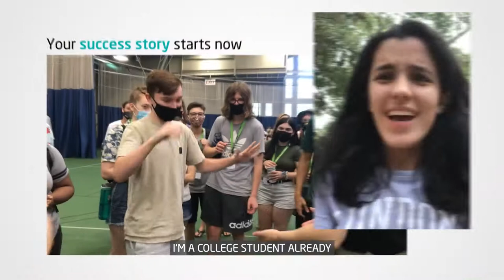Vitoria's freshman experience at Drew University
Meet Vitoria, from Brazil 🇧🇷

In this video she shares her exciting experience of freshers week at INTO Drew University in the US 🇺🇸

To follow in Vitoria's footsteps and apply to study an international program on-campus, visit our